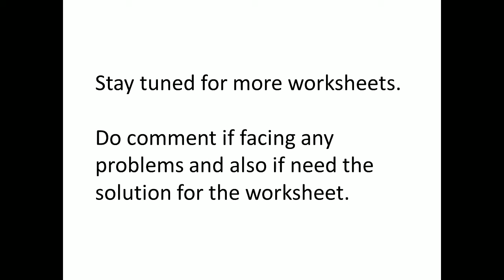Class VI ll Chapter 1 ll Know Your Numbers ll Worksheet 1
This is a very basic worksheet which can be practiced by students from class III to VI

If you face any difficulty, you can leave your message in the comment section.

Also, you can suggest for videos on any particular topic which you are unable to understand.